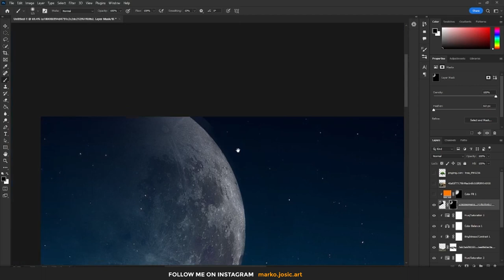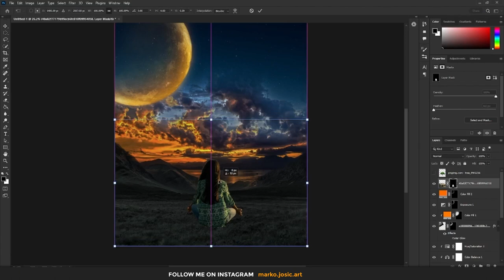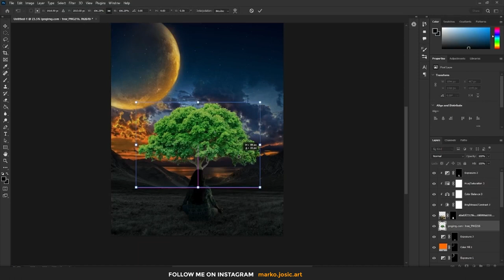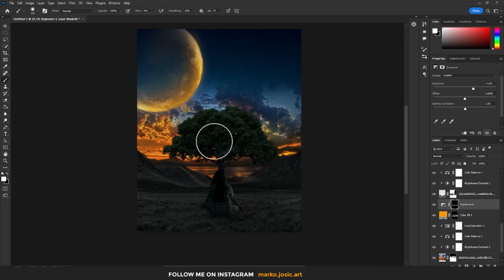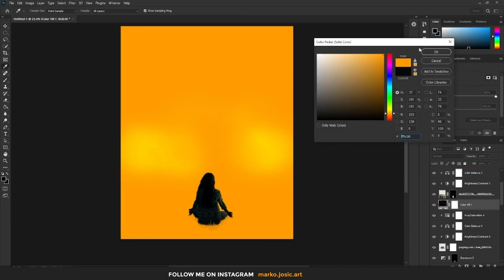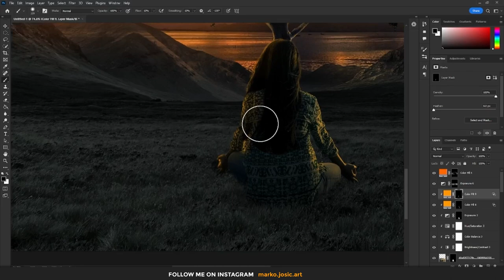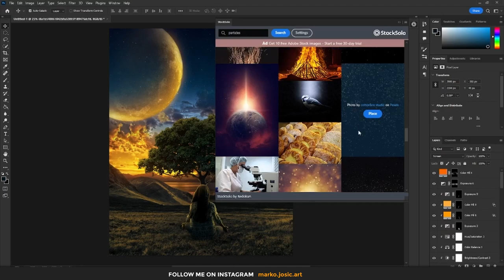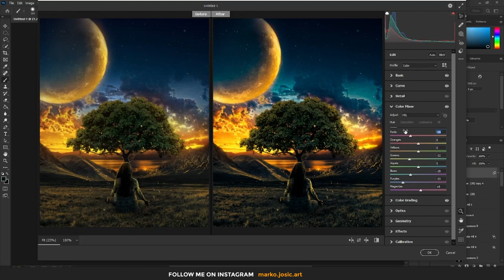Creating Epic Scene in Photoshop - SpeedArt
This is my photoshop edit from March and I'm very happy with the result of this composition.

Thank you to all of you for the support.

Photoshop settings: 2800x x 3500px @300ppi